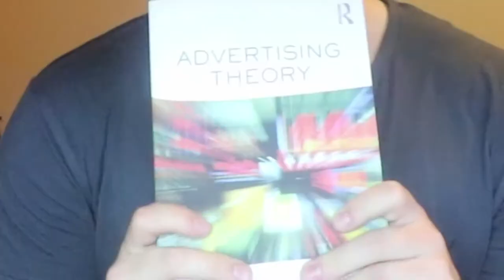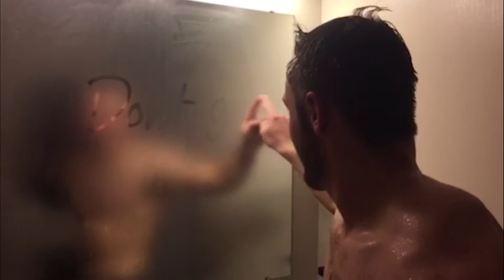Calling 911 for the First Time